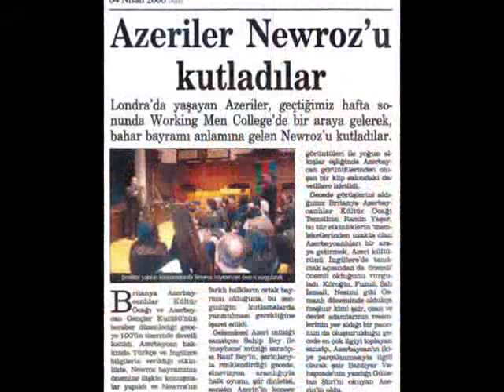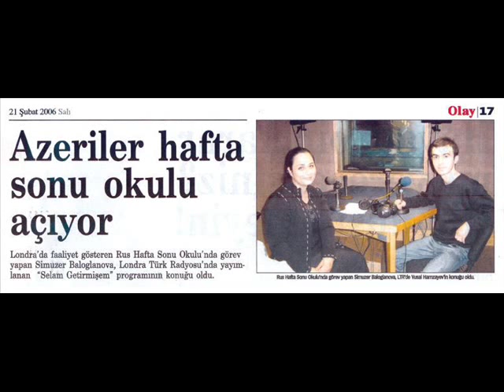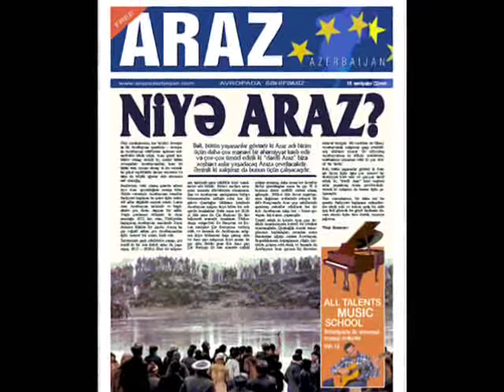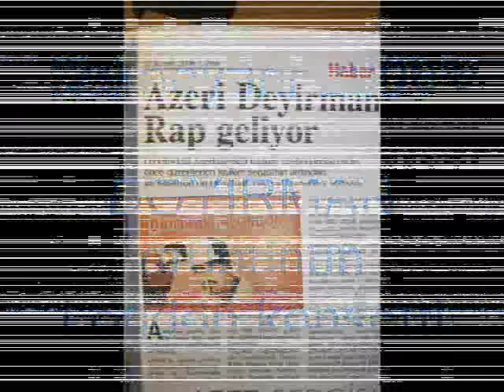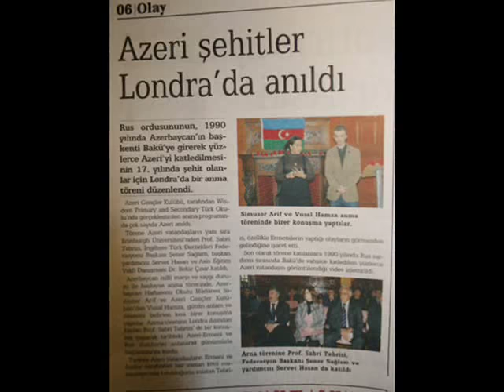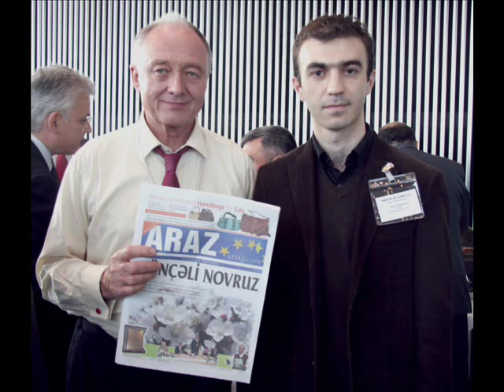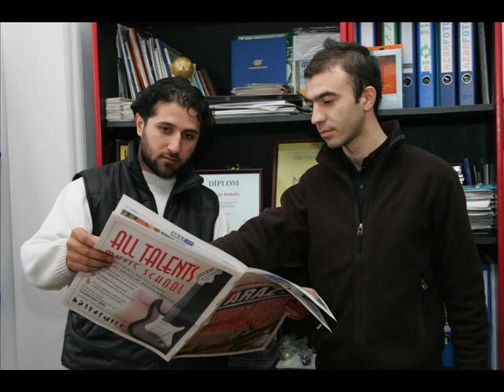London Azərbaycanlı Gənclər Klubunun qısa hekayəti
2005-ci ildə Londonda qurulmuş Azərbaycanlı Gənclər Klubu, Britaniyadakı azərbaycanlı tələbə və gənclərin şəbəkəsidir.

Gənclər klubunu təşkil edən gənclərin təşəbbüsü və iştirakı ilə 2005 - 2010-cu illər ərzində bir neçə layihələr gerçəkləşib, qurumlar fəaliyyətə başlayıb.

Bu cür layihələr arasında Britaniyada azərbaycan dilində nəşr edilən ilk qəzet - Araz qəzeti, Azərbaycanlı uşaqlar üçün açılmış həftə sonu məktəbi, Londondakı Azərbaycan Evi mədəniyyət mərkəzi, onlayn radio verilişləri, rok musiqi qrupu və digərlərinin adını çəkmək olar.

Bu videoda gənclər klubunun 2 illik fəaliyyəti əks olunur.